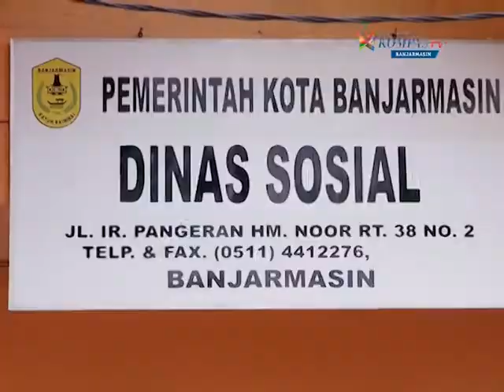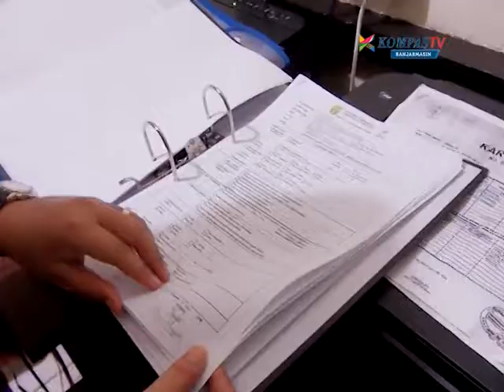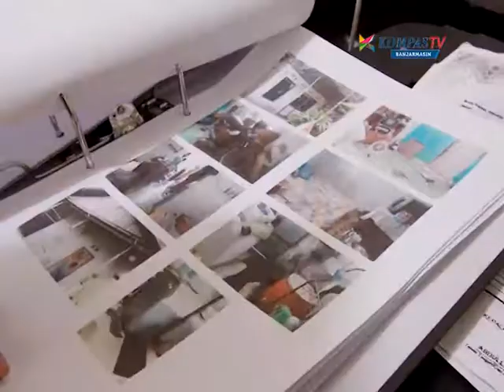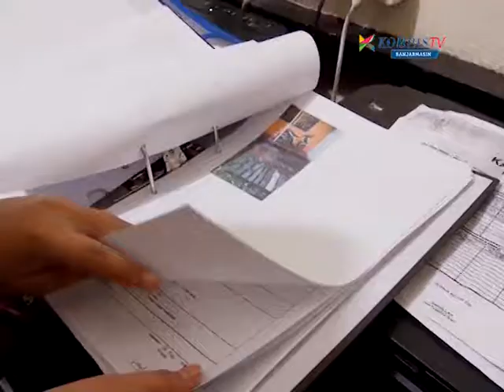Kesenjangan Jaminan Kesehatan (4)